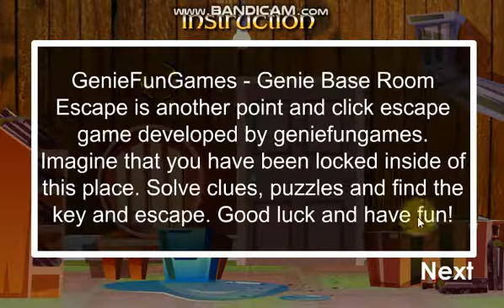Genie Base Room Escape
GenieFunGames - Genie Base Room Escape is another point and click escape game developed by geniefungames. Imagine that you have been locked inside of this place. Solve clues, puzzles and find the key and escape. Good luck and have fun!